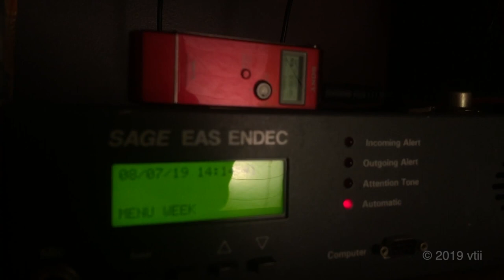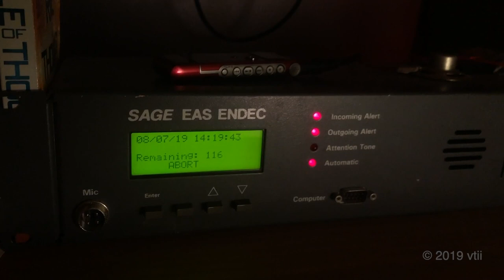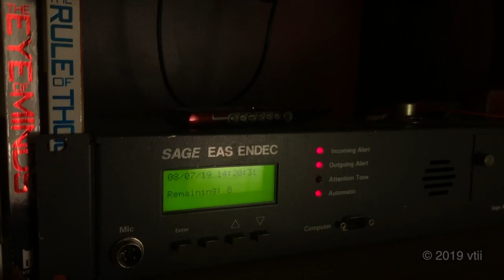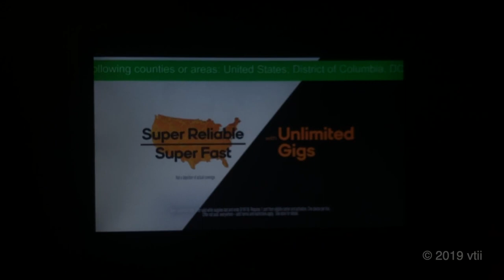National EAS Test 2019 - NPT